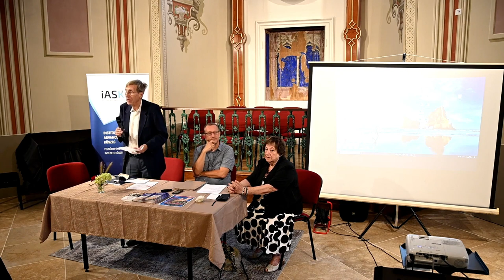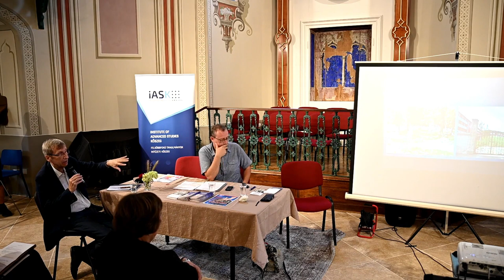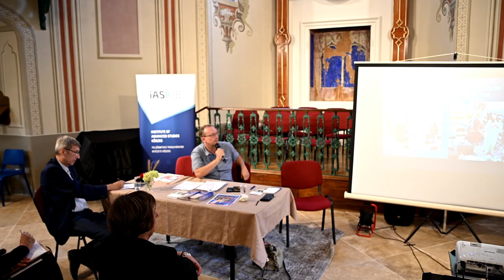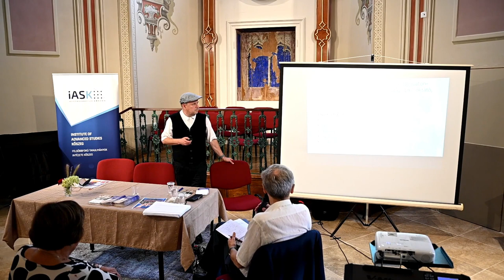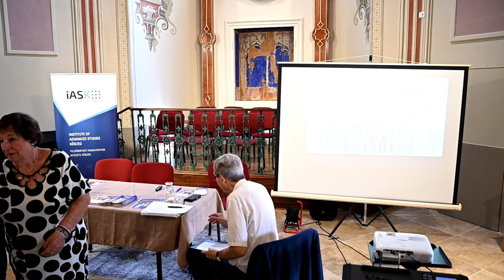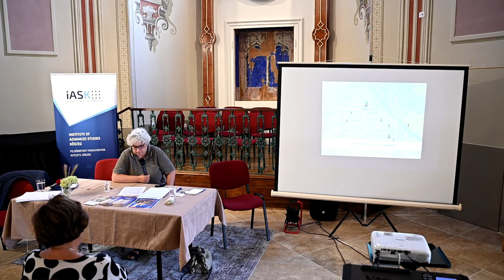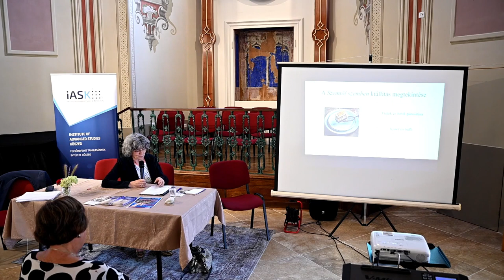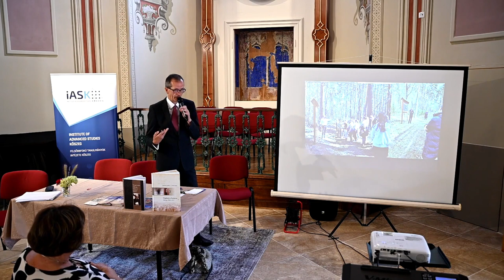Határon innen és határon túl - konferencia az iASK és az Osztrák Kulturális Fórum szervezésében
„Határon innen és határon túl. Felújított zsinagógák és emlékhelyek felhasználása az egykori zsidó közösségek emlékének a fenntartásában és az edukációban.” címmel rendezett konferenciát az Osztrák Kulturális Fórum és a Felsőbbfokú Tanulmányok Intézete.

A konferencia Kőszegen volt 2024. augusztus 27-én. Helyszín: a kőszegi zsinagóga.

Az esemény a Zsinagóga Napok Kőszegen 2024 - programsorozat részeként valósult meg.

0:00 Moderátorok: Pók Attila és Balázs Edit vezető kutatók, iASK

Előadók:
11:49 Dieter Sorger történész, Burgenland Tartományi Hivatal Kulturális és Tudományos Főosztály vezetője: „Egykori burgenlandi zsinagógák és jelenlegi hasznosításuk oktatási és holokauszt oktatási célokra.”

01:06:55 Garamvölgyi György, iskolaigazgató Bak: „A holokauszt emlékezetének tanítása az erőszakmentes kommunikációval egy falusi általános iskolában.”

01:49:16 Frojimovics Kinga, Holokauszt Tanulmányok Bécsi Wiesenthall Intézete: „A strasshofi deportálás emlékhelyei Bécsben és környékén.”

02:16:57 Jáger Amália történelemtanár Nagy Lajos Gimnázium Szombathely: „Projektnap-megemlékezés másként.”

02:40:26  Kiss Csaba történelemtanár, Árpád-házi Szent Margit Óvoda, Általános Iskola, Gimnázium és Kollégium Kőszeg: „Végjáték a határon – Tömegsírok Kőszeg határában.”